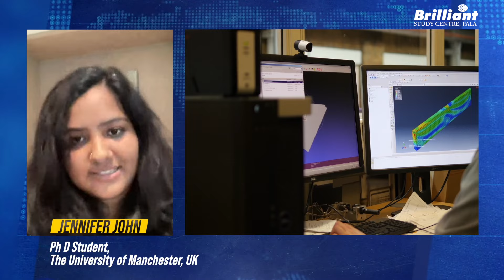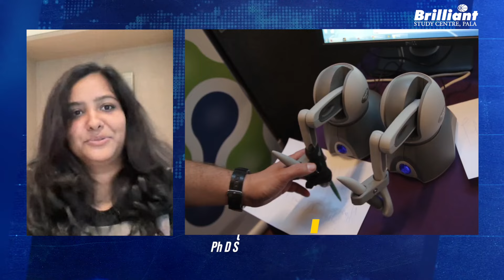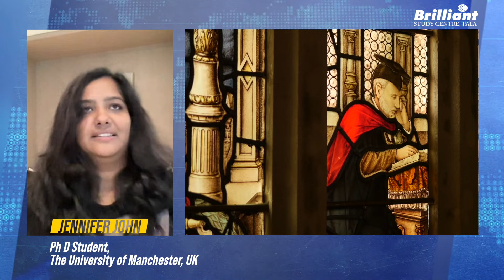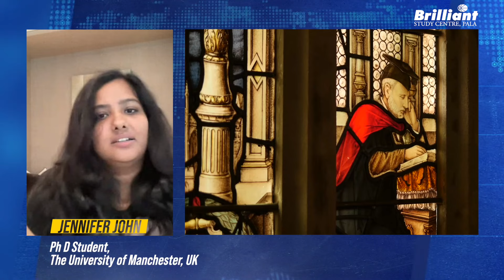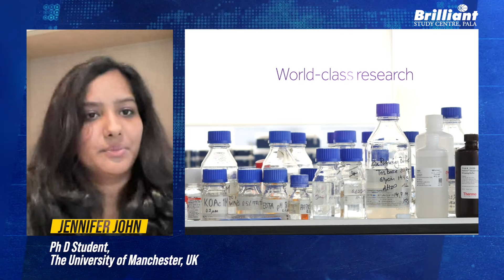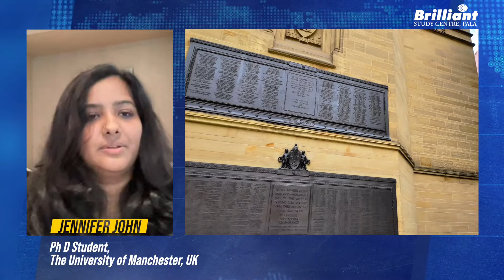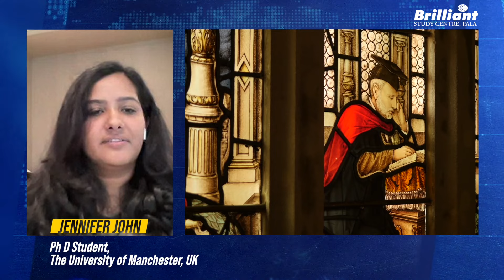Jennifer John's Remarkable Story: A Journey to the Marie Curie Fellowship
Explore the inspiring success story of Jennifer John, a prestigious Marie Curie Fellowship recipient. Discover her journey, achievements, and the dedication that led her to this remarkable accomplishment. Let's listen to Jennifer's story.